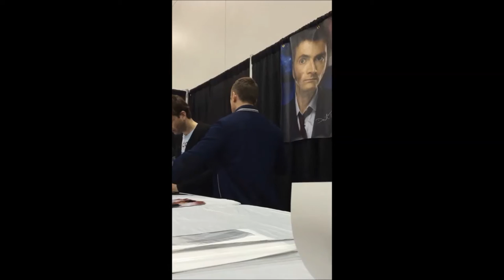Casual Candid Footage of David Tennant Signing Autographs! Tenth Doctor Who Kilgrave Whovian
I was trying to be descreet so in before ... Yes! I know I am holding the phone wrong!  But regardless, I cant even look through the phone, and I manage to catch some cool footage of David Tennant signing autographs at his booth!.

He is signing for vendors so that is why the line was not moving.

This clips was just for me to hear his voice he he he!

Enjoy!  I hope it doesn't give off a creepy feel! LOL!